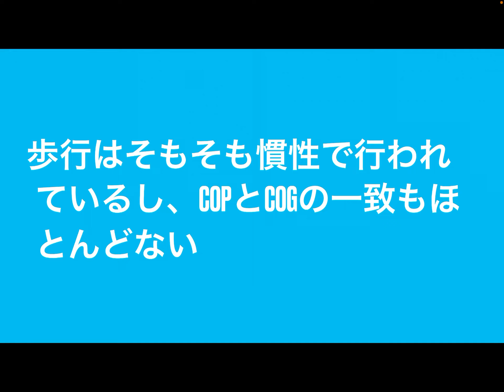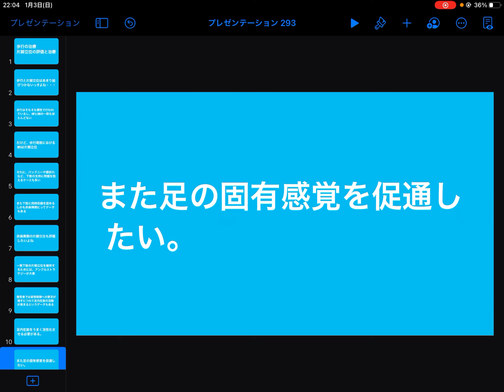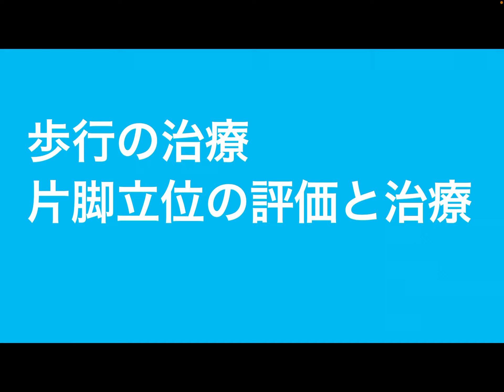歩行の治療。片脚立位の評価と治療。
いつも見て頂いて本当にありがとうございます！このチャンネルは10年目理学療法士ダイが文献や医療書などを読んで、わかりやすく噛み砕いて解説しています。

ブログ
運営中

21歳という若すぎる年齢で亡くなった妹